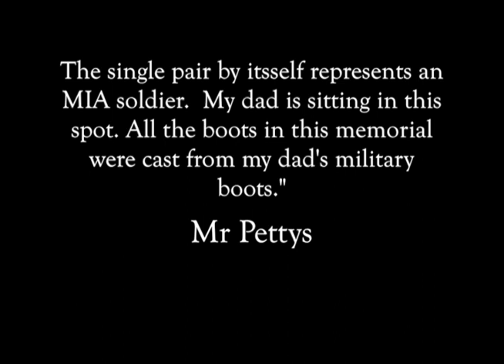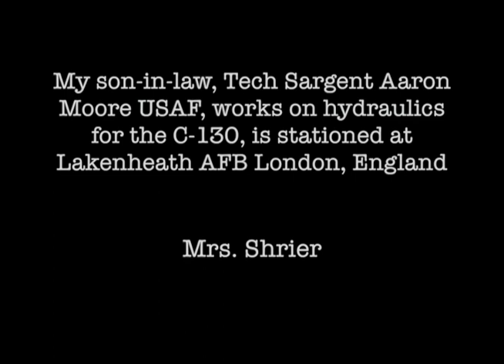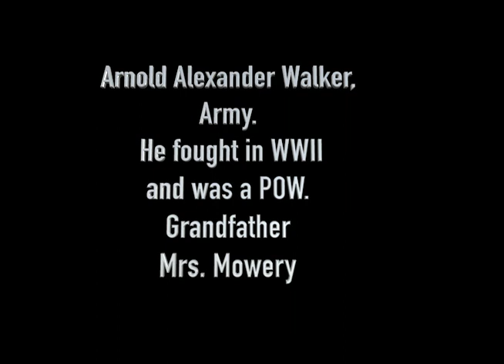Veterans Day - Centennial Family - Assembly 2017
Pictures of  family members from the CMS family.